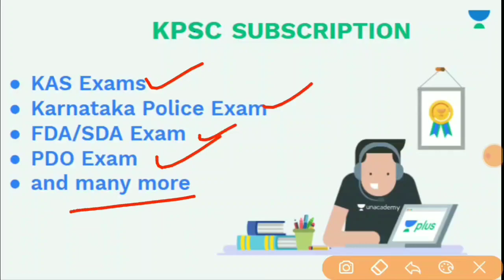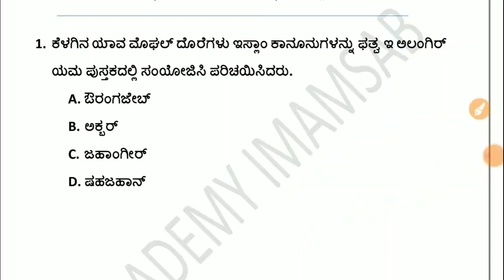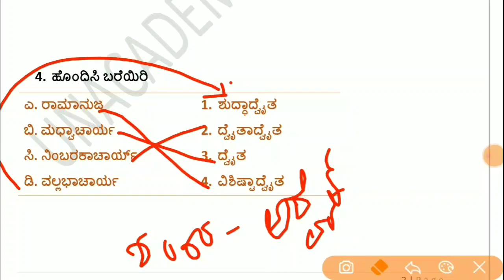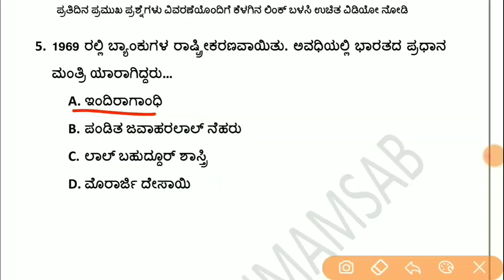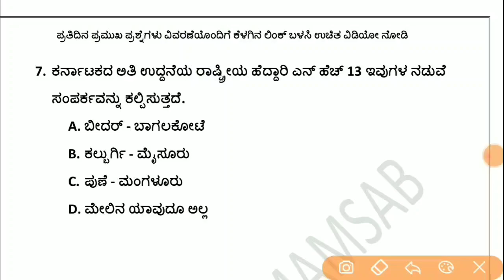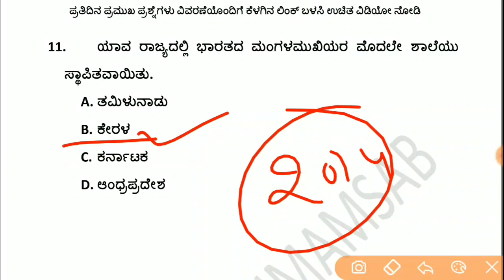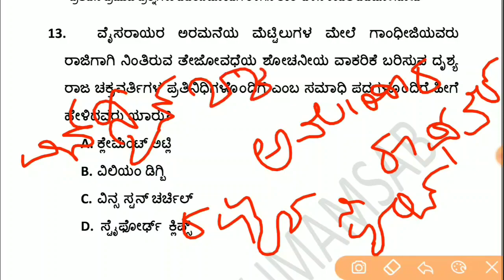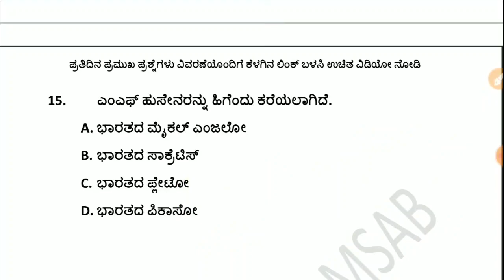ಬಹುನಿರೀಕ್ಷಿತ ಪ್ರಶ್ನೋತ್ತರಗಳು‌ ವಿಶೇಷಾಂಕ - E | KAS / FDA / SDA / PSI / KPSC | Imamsab Multani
In this session Imamsab Multani Discusses, ಬಹುನಿರೀಕ್ಷಿತ ಪ್ರಶ್ನೋತ್ತರಗಳು‌ ವಿಶೇಷಾಂಕ - D  helpful for aspirants preparing KAS, FDA, SDA, PSI & KPSC Exams.

Unacademy Subscription Benefits:
1. Learn from your favorite teacher
2. Dedicated DOUBT sessions
3. One Subscription, Unlimited Access
4. Real-time interaction with Teachers
5. You can ask doubts in the live class
6. Download the videos & watch offline